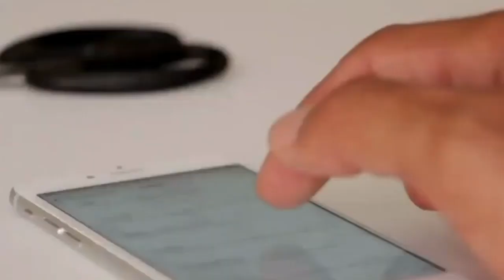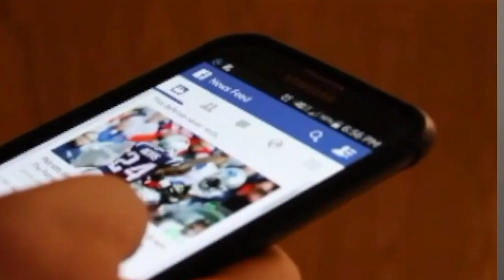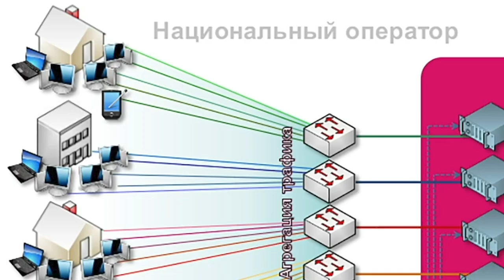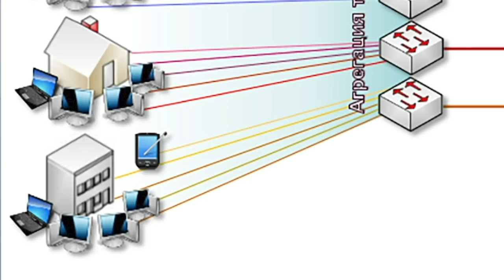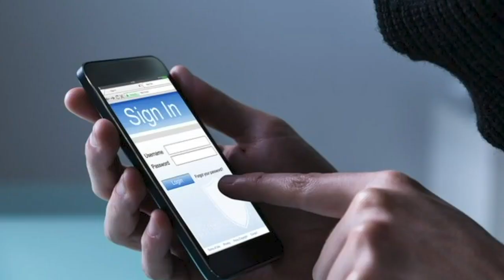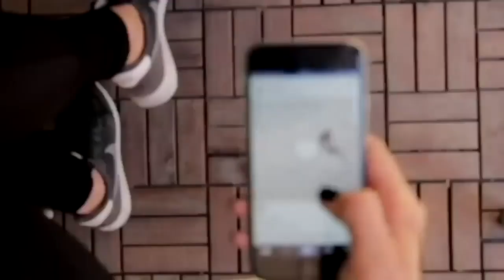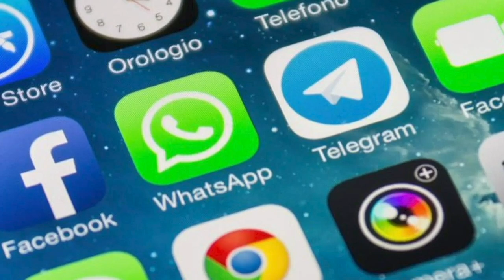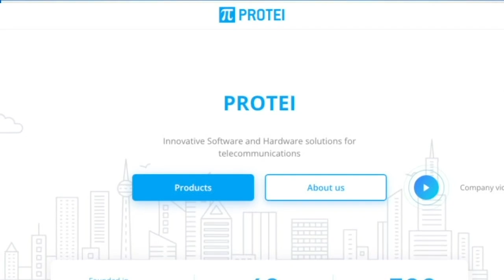Access Now: El programa ruso de vigilancia SORM-3 "es muy poco transparente"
Gaspar Pisanu, manager de Access Now para América Latina, explicó los alcances del "Sistema para Actividades de Investigación Operativa", SORM por sus siglas en inglés, que fue proporcionado por el Gobierno de Rusia a Nicaragua, como herramienta de espionaje en contra de sus propios ciudadanos.
Pisanu explicó que este sistema envuelve el desarrollo de tecnología y marcos legales regulatorios, cuyo fin es la intervención de las comunicaciones, el procesamiento, filtrado y almacenamiento de los datos generados por las mismas intervenciones.
El especialista señaló que al ser una programa poco transparente y constante desarrollo, no se tiene una idea clara de los alcances del mismo.